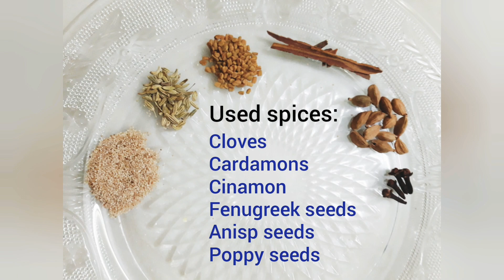Beautiful SPICY RAKHI making idea | মশলাদার রাখী | DIY easy homemade lockdown special rakhi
SPICY HOMEMADE RAKHI :

Materials:

Paper
Scissor
Glue
Ribbon
Spices